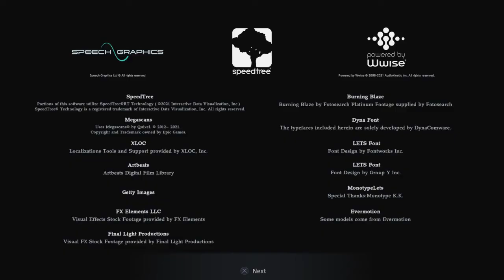Resident Evil Village Gameplay Demo (Castle)